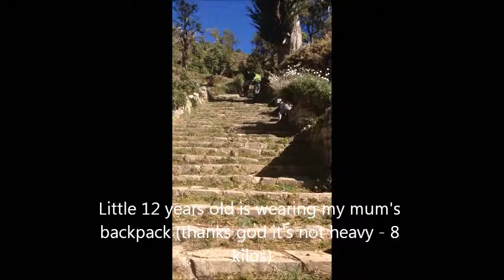Climbing to Yumani